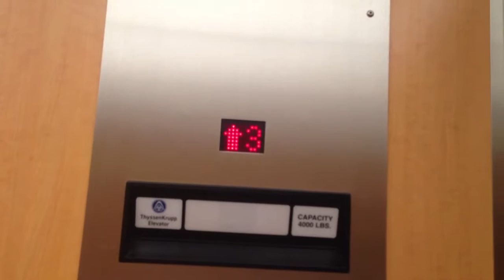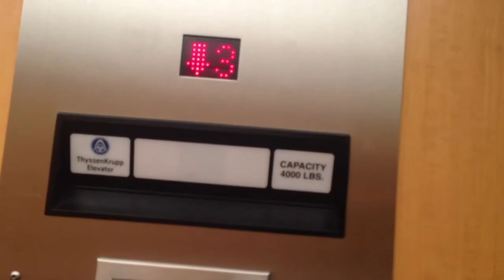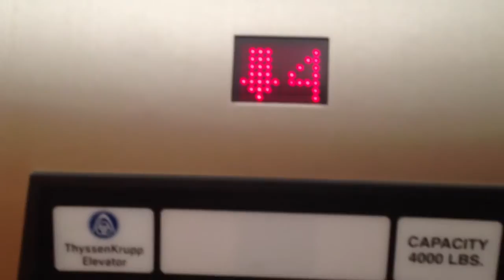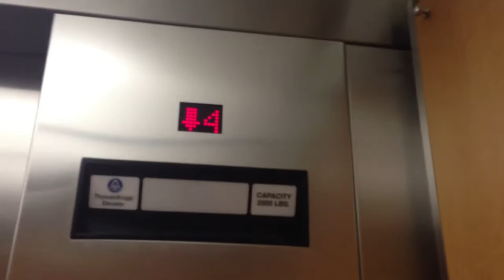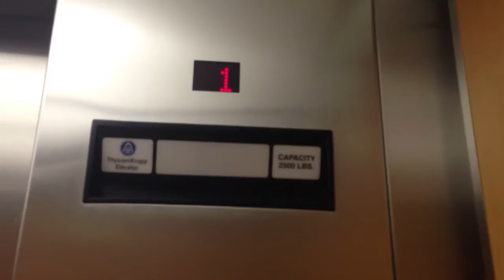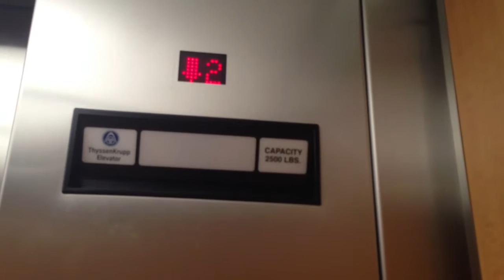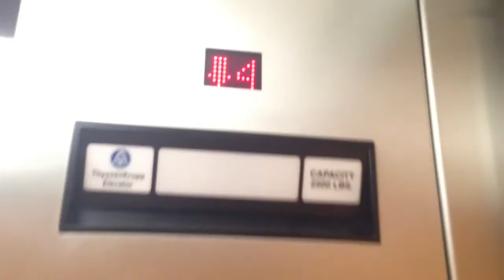Revisit to the Thyssenkrupp Hydraulic Elevators @ 200 Balladvale Street Building 1 Willmington, MA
This was a revisit since they took off the protecting padding a off the walls on the big  elevator.